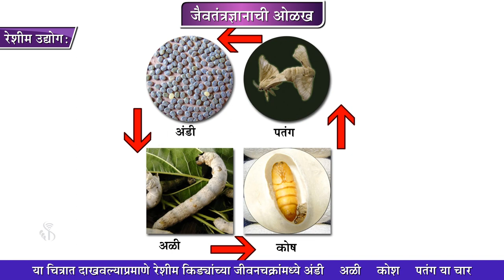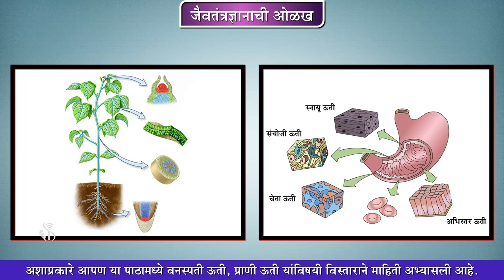9th Science | Chapter#17 | Topic#10 | कुक्कुटपालन | Marathi Medium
JaivtantradyanachiOlakh